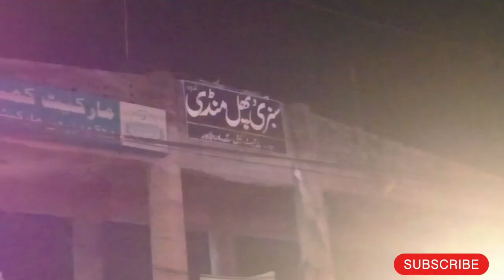Humen sabzi mendi mil gai 😨|| fruit and vegetables market